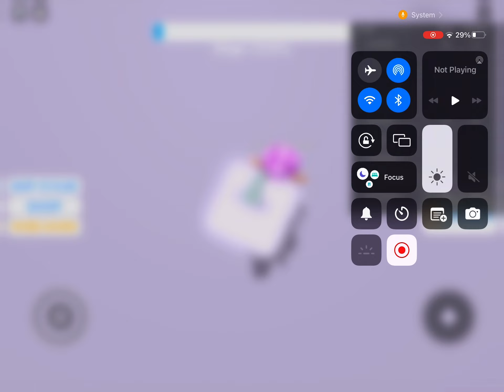I’m playing Speed run 28